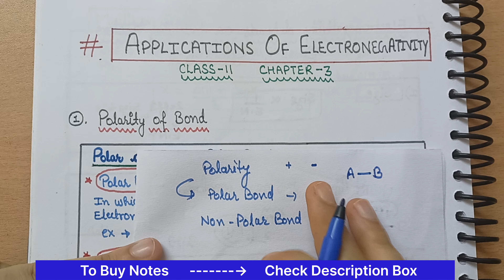Electronegativity (part-3) | Periodic Table | Class 11 chapter 3